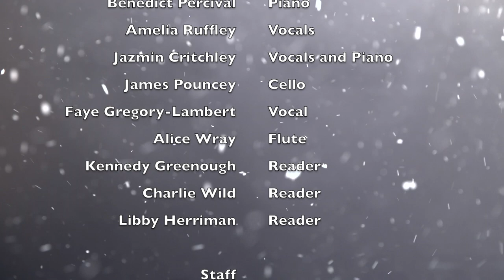Culcheth Carol Concert